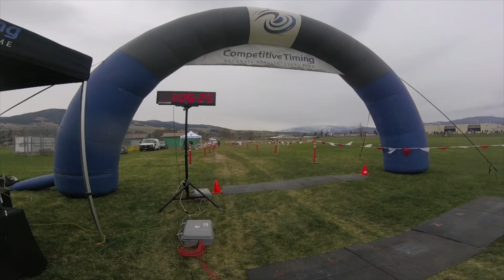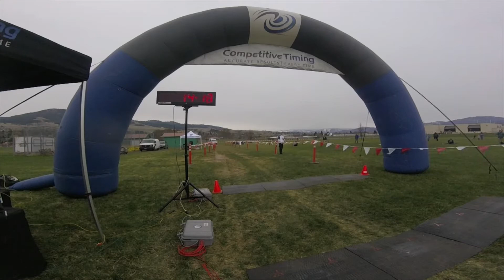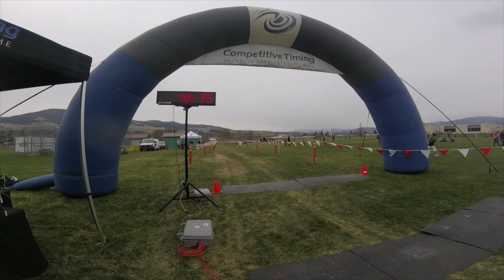2021 YMCA Riverbank Run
2021 YMCA Riverbank Run finish line video